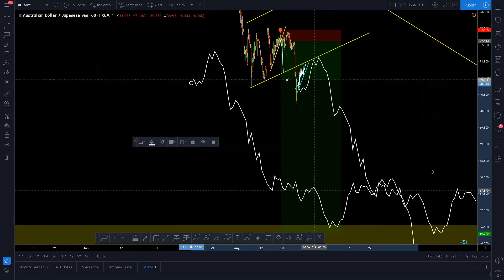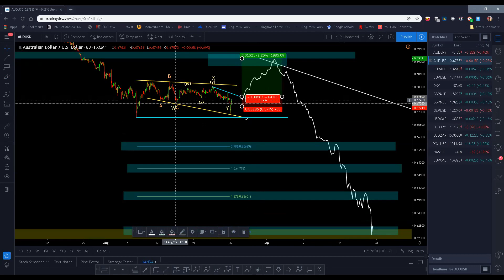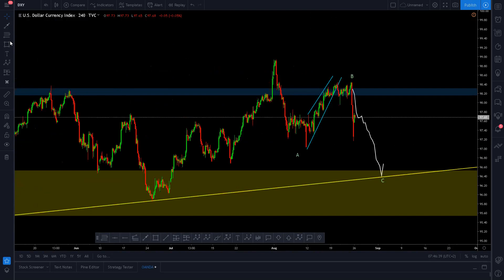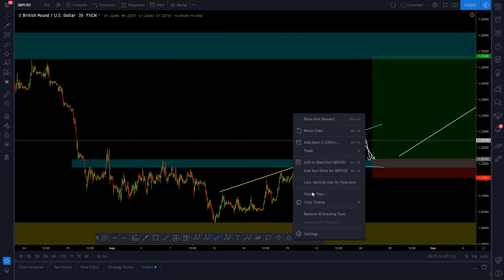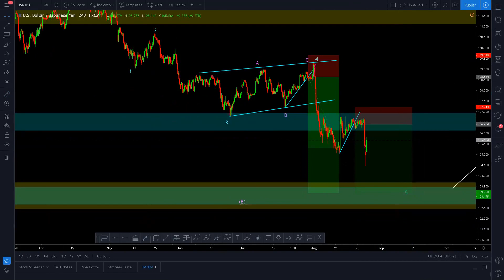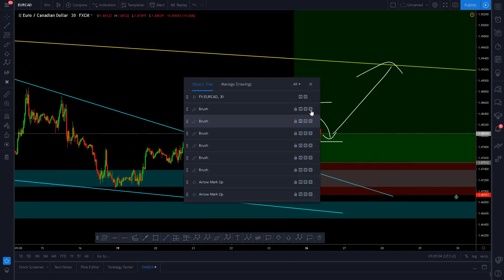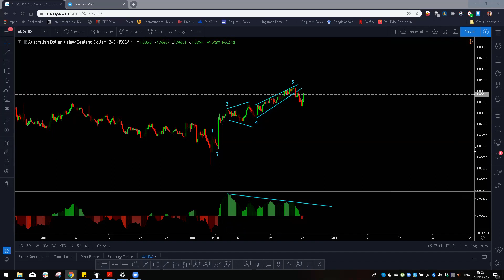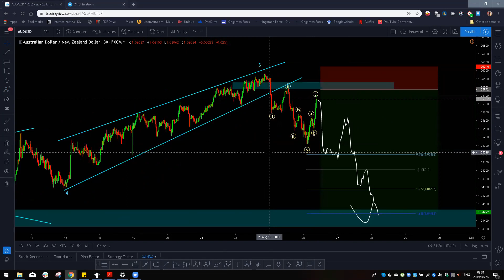26 30 Aug market analysis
26 30 Aug